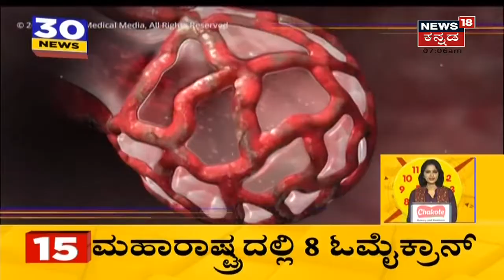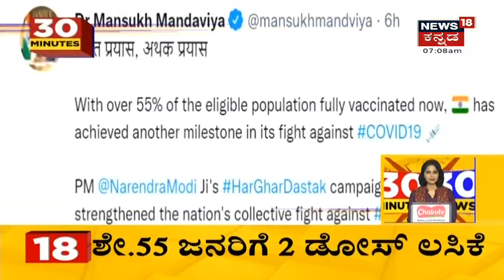Belagavi Winter Session ಹಿನ್ನೆಲೆ; ಸಂಜೆ ಶಾಸಕಾಂಗ ಸಭೆ ಕರೆದ CM Basavaraj Bommai | News18 Kannada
Belagavi Winter Session ಹಿನ್ನೆಲೆ CM Basavaraj Bommai ಇಂದು ಸಂಜೆ ಶಾಸಕಾಂಗ ಸಭೆಯನ್ನ ಕರೆದಿದ್ದಾರೆ.